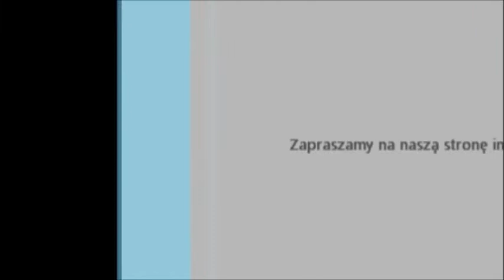20-lecie Spółki AGROKOM (Część 2/2)